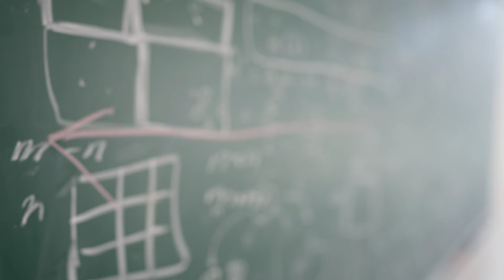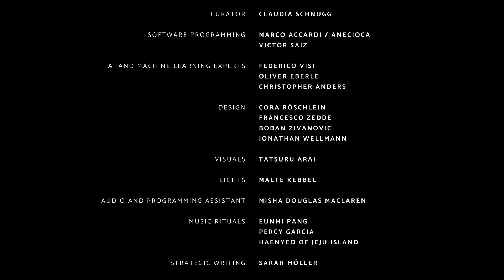CORALS, Part 1, Arts & BIFOLD, an introduction by Prof. Dr. Klaus-Robert Müller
Prof. Dr. Klaus-Robert Müller briefly explains why the BIFOLD promotes exchange with the arts through its own program.

Klaus-Robert Müller is the Co-Director of BIFOLD. As a physicist and computer scientist his research focuses on Brain Computer Interfaces and Machine Learning. He has been instrumental in establishing the field of to a large extent. In addition, he researches support vector machines and deals with Big Data. In previous work, he investigated neural networks using statistical methods and computer science.

Film by Tobias Rosenberg.